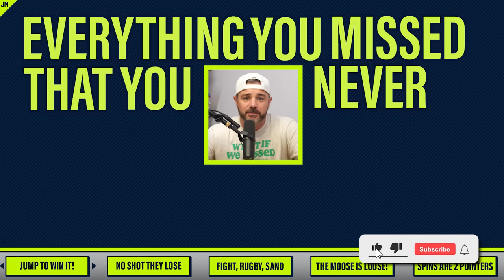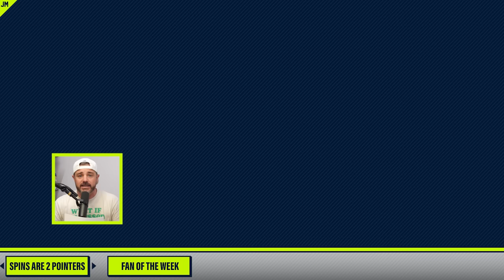Most dangerous sport in the world | Things You Missed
0:00 Leaping softball player
0:33 Intro
0:42 Frisbee Hail Mary
1:46 Dangerous sport
3:49 Strongest man in the world
5:10 Beach handball
8:29 Fan of the Week

Jomboy Media
Midtown Station